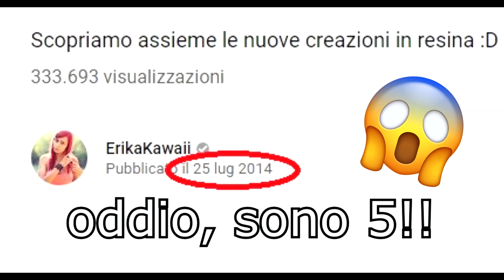Scopriamo insieme le CREAZIONI in RESINA #209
Vuoi mandarmi una letterina? Puoi spedirla qui:
🌷 Erika Regno
Ufficio Postale Reggio Emilia
Succursale 1
Casella postale 91
Viale Timavo 1/D
42121 reggio emilia RE 🌷